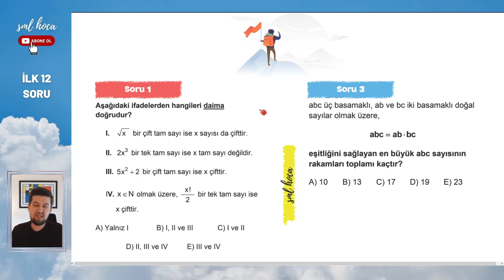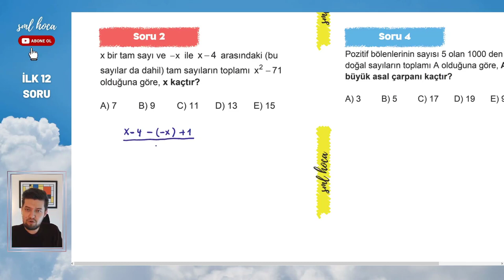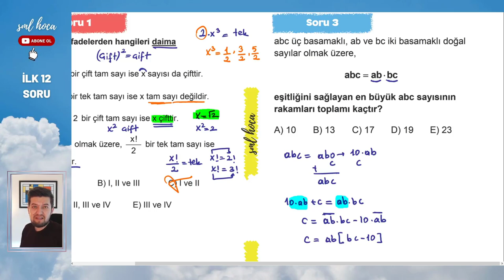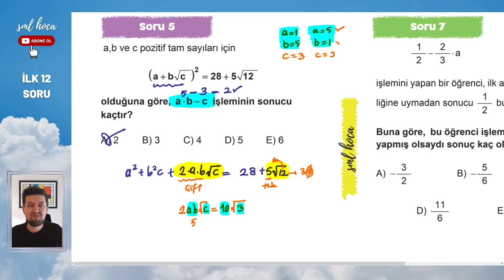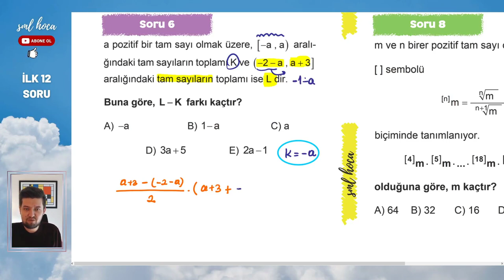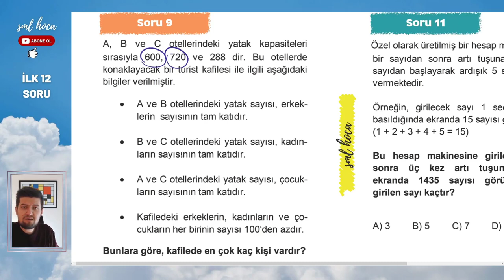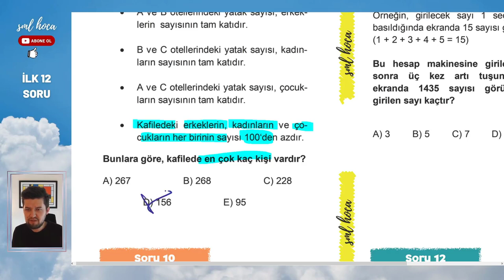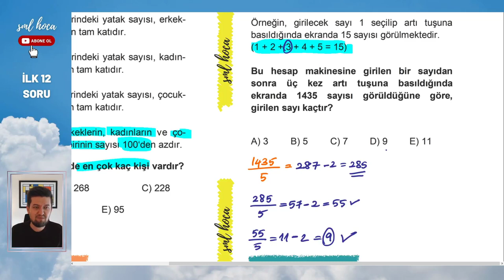İlk 12 Matematik Soru Kampı - 7 - Sml Hoca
İlk 12 Matematik Soru Kampı -  - Sml Hoca

Hani o tyt nin problemlere varmadan bizi yiyip bitirebilen ilk 12 sorusu var ya, hah! İşte onlar. İlk 12 soruyu kazasız geçerseniz, siz bu işi bitirmişsiniz demektir! ayt için olan versiyonu olmaz mı bunun? Sml varsa o da olur merak etmeyin ;)